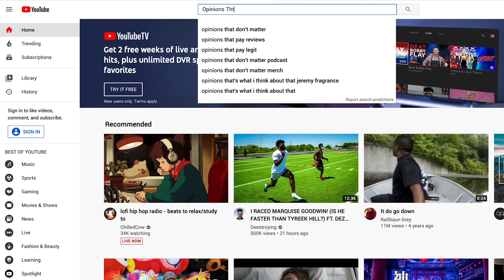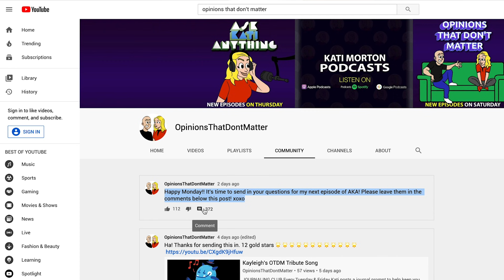"How can I stop judging myself for feeling the way I do?" AKA 22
NOTE
This video is marked by YouTube as NOT ADVERTISER FRIENDLY due to the "sensitive nature" (their words not mine) of our mental health questions and answers. This means it is not eligible to earn ad revenue.  If you are interested in supporting the creation of these videos, kindly

Adience questions for this episode of Ask Kati Anything!

1. How is a therapist generally trained to respond when they notice their client getting teary in session?

2. Hi Kati! I really struggle with feeling responsible for other people's emotions, including my therapist. I constantly analyze people to ensure...

3. Hi Kati, I have this problem that nobody seems to understand. It has to do with time and my feeling that I wasted my whole life so far...

4. Is it normal to feel exhausted for weeks at a time? Things still mostly get done but...

5. Hi Kati! A little question about morals/ethics. My mom slept with my therapist. They were ‘friends’ before he became my therapist and I walked in on them...

6. Good morning! How do you deal with people that are in therapy and have trust issues?  Therefore, it's hard to open up to a therapist and afraid to talk about sensitive issues.  Thanks from San Francisco,  CA!

7. Hi Kati :) I sometimes struggle with the end of therapy sessions because I have the feeling we discovered a thousand more problems I have to deal...

8. Hi Kati!! Am I a weirdo for still missing my old therapist after a year and a half? And how do I stop comparing my new one to my old one?

9. Can bulimia be only anxiety related? Or is it then considered self-harm etc? I've been having binge-purge episodes throughout this year. I guess everything else would...

10. Hi Kati! How can I bring up something that a friend does that bothers me without hurting their feelings? I have a friend who when he's...

11. Hey Kati. How can I stop judging myself for feeling the way I do? It took me a long time to somewhat see how I feel, but I still feel like I shouldn't feel the way I do. I get really frustrated that I can't feel the way I'm "supposed to". I fight myself all the time and it is really exhausting. I'd love to hear your thoughts on it!

JOURNALING CLUB
Every Tuesday & Friday Kati posts a journal prompt to help keep you motivated and working on yourself!

Ordering Kati's book
Are u ok?

Kati's Amazon Suggestions:

ONLINE THERAPY
Kati does not currently offer online therapy, but she has partnered with BetterHelp who can connect you with a licensed, online counselor in your area